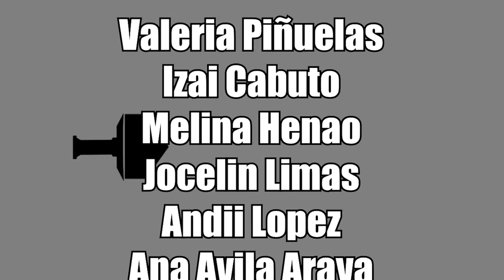Your Name: Un Ensayo Psicoanalítico | Geeks Supremos EP 121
00:00 Intro
02:28 Miembros
03:25 Datos Supremos
13:27 Your Name: Un Ensayo Psicoanalítico

¡Disfruten este episodio!

Your Name Y El Malestar De La Cultura | Geeks Supremos EP 121